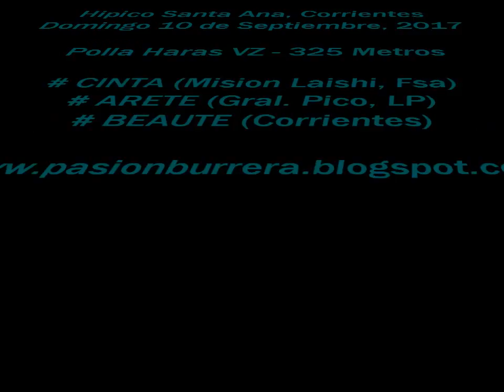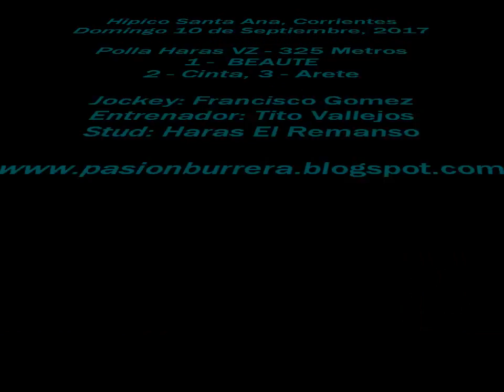Polla Haras VZ: Beaute, Santa Ana (10-09-17)